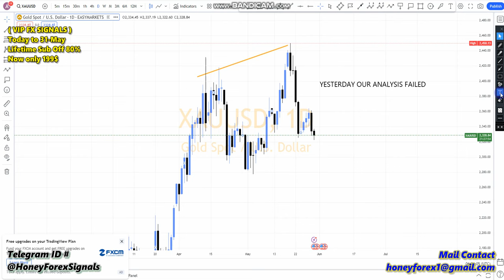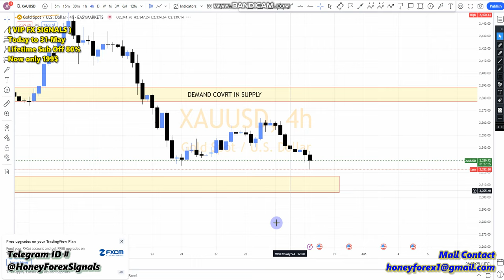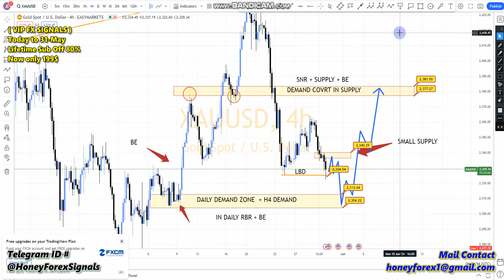🟦 GOLD XAUUSD 👉 TODAY 📈📉 FOREX 📊 CHART ANALYSIS TECHNICAL FORECAST FUNDAMENTAL FX TRADING